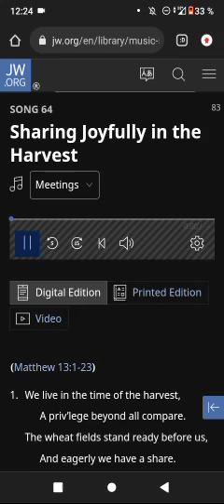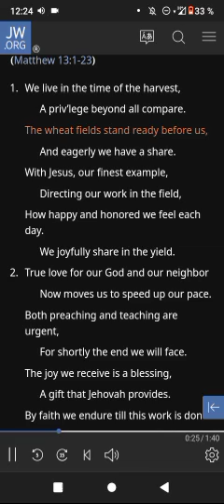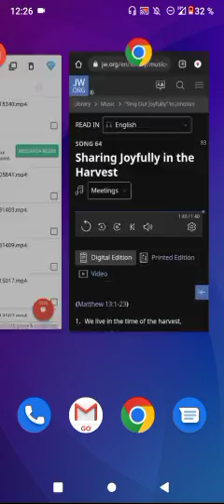,,, Song ❤️ 64,,,sharing joyfully in the harvest, ,Jehovah's witnesses jw org,,, martorii lui Iehova